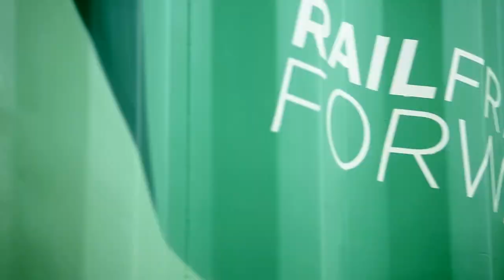Noah's Train - Making of in Berlin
Noah’s Train is inspired by the oldest tale of environmental activism. Loaded with containers, it makes its way through Europe. After its official start in Katowice, Poland, on 14 December 2018, the train will travel to Vienna, Berlin, Paris and Brussels. The containers are green in their initial state and are continuously transformed into works of art. In each of the five cities, two containers are designed by local artists – and thus transformed into the longest mobile work of art to protect the climate.

Graffity by:
CONCRETE. The Graffiti Agency